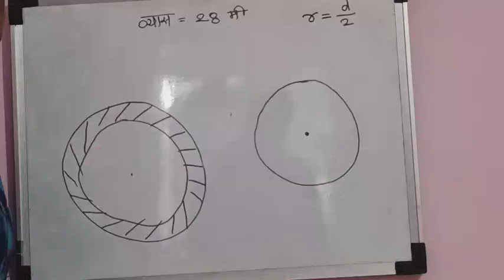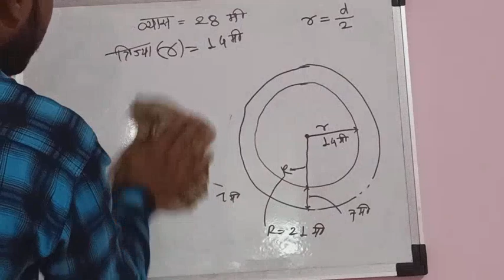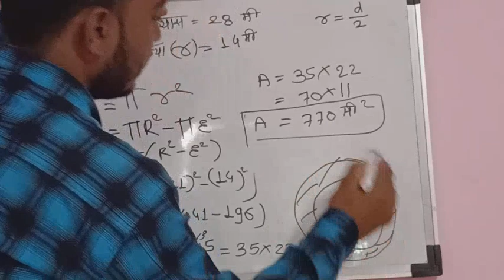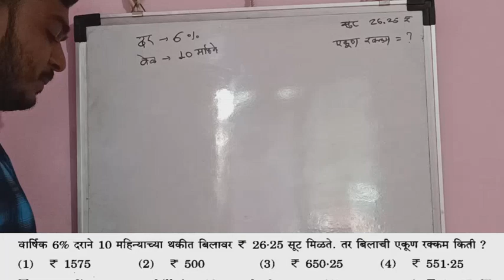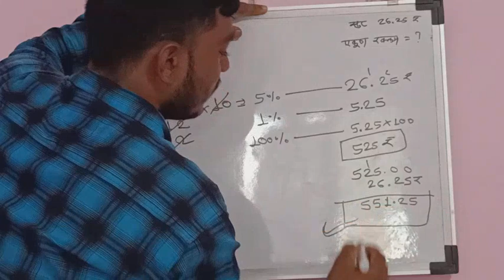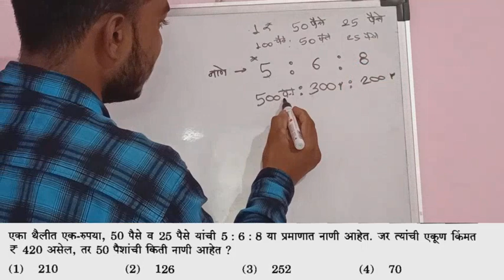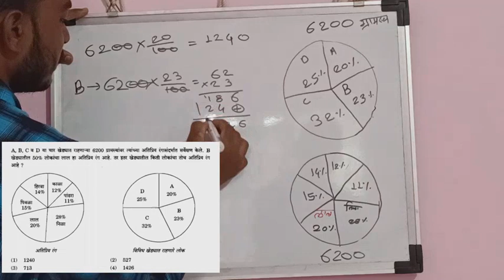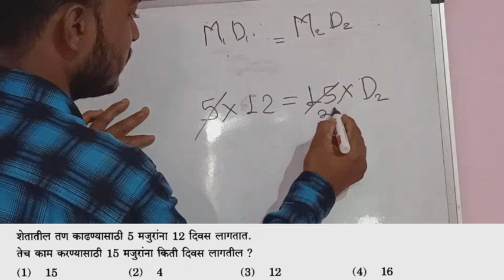MPSC Combine Prelims 2021 Complete Math Analysis | PSI-STI-ASO